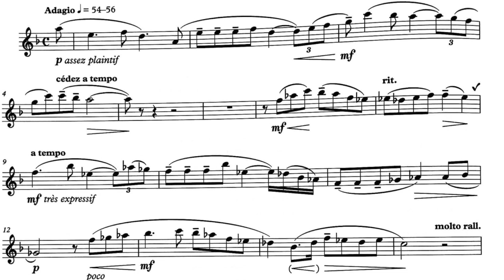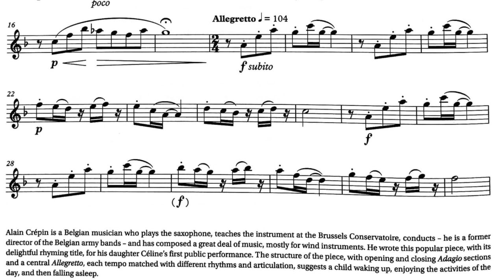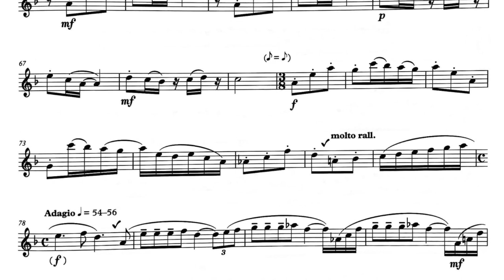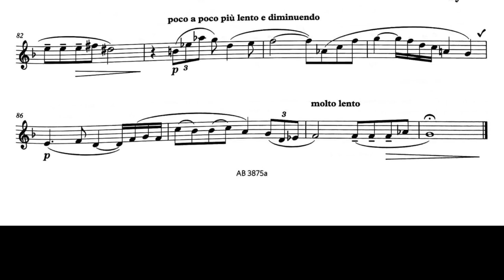Abrsm Saxophone Grade 5 A:1 Celine Mandarine Duo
Abrsm Saxophone Grade 5 Exam Pieces